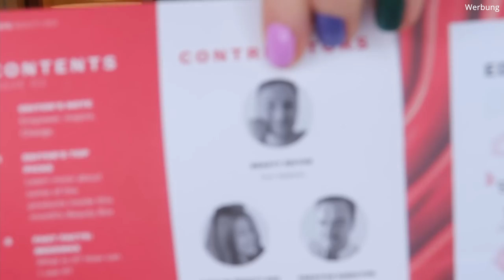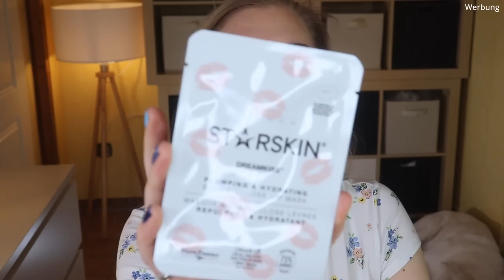Lookfantastic Beauty Box März 2022 | We are enough | Unboxing | Claudis Welt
Im März geht es um Frauenpower - das passende Motto zum Weltfrauentag :)

00:00 Infos zur Lookfantastic Beautybox
02:00 Was steht im Editorial?
05:00 Ein Blick in The Edit
06:58 Luvia 308 Detail Shader Brush
07:28 Starskin DREAMKISS™ Plumping and Hydrating Bio-Cellulose Lip Mask: (I,*)
08:05 Sachajuan Styling Cream: (I,*)
08:41 Wet n Wild Lipstick Sandstorm: (I,*)
09:40 Espa Refining Skin Polish: (I,*)
10:50 Emma Hardie Brilliance Facial Oil: (I,*)
11:45 Mein Fazit

Liebe Grüße
Claudi